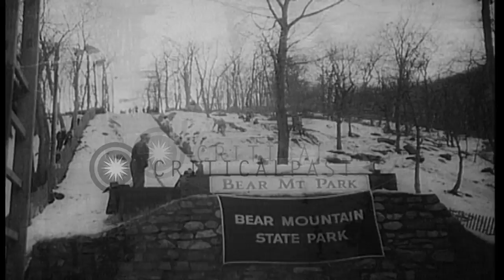Art Tokle wins the Tokle Memorial Ski Jump championship at Bear Mountain in New Y...HD Stock Footage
Art Tokle wins the Tokle Memorial Ski Jump championship at Bear Mountain in New York.

Tokle Memorial Ski Jump at Bear Mountain,New York. Ski jumpers jump.. Actor Jean Stanback jumps. Art Tokle wins the championship and poses with the trophy. Spectators cheer the winner. Location: Bear Mountain New York. Date: January 9, 1961.

57,000+ broadcast-quality historic clips for immediate download.